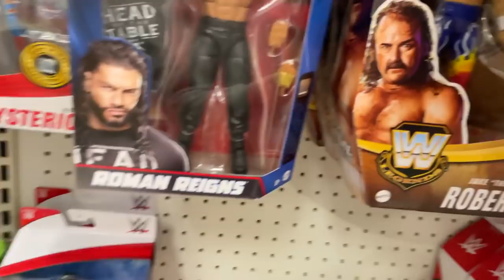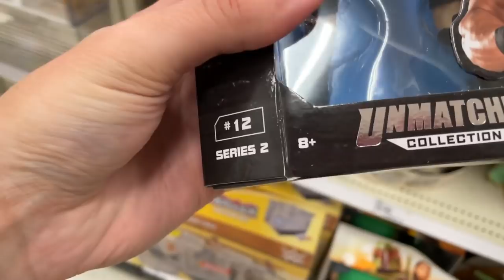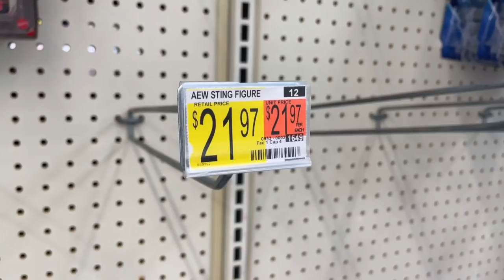WE GOT ANOTHER ONE! NEW WWE/AEW FIGURES ON TOY HUNT!